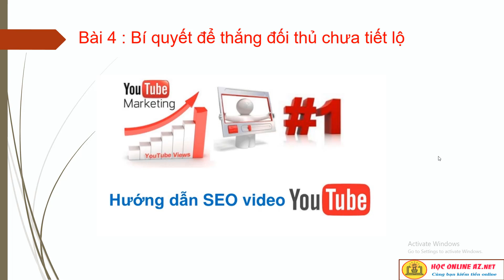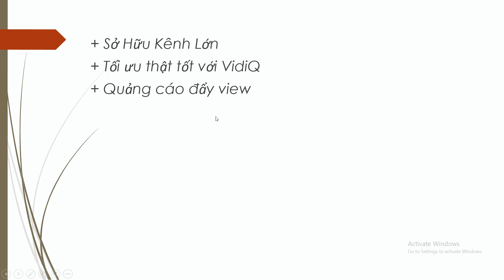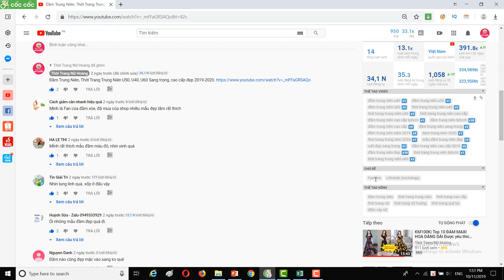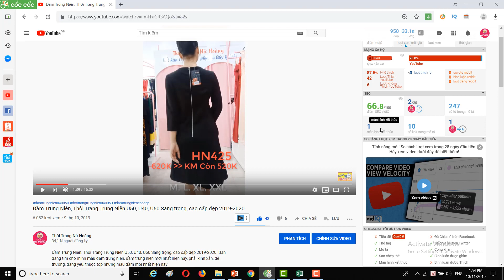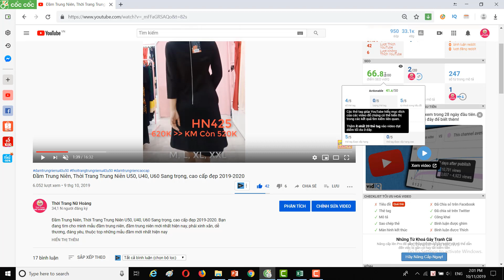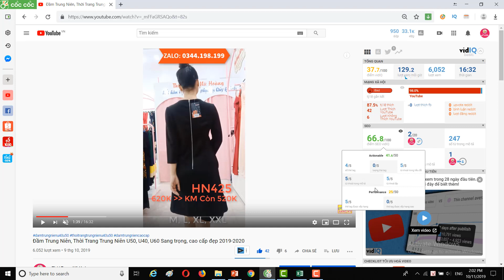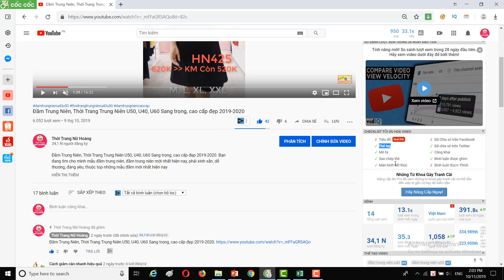Bài 4 Bí quyết để thắng đối thủ chưa tiết lộ - Học Seo Video Top #1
chia sẻ kinh nghiệm seo video lên top, cách phát triển kênh Youtube bán hàng mang lại hiệu quả cao nhất